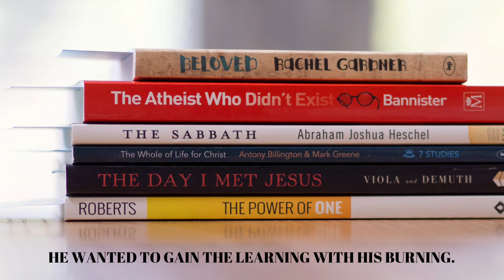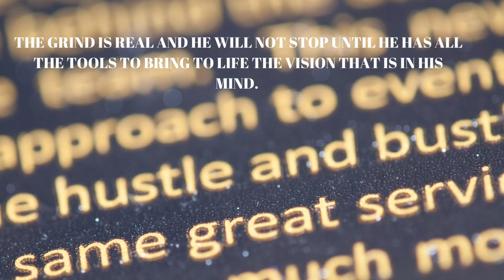February 11, 2020